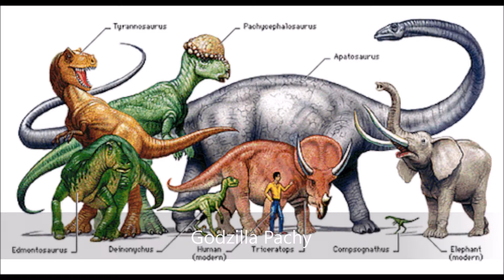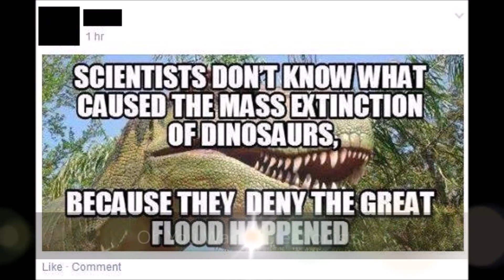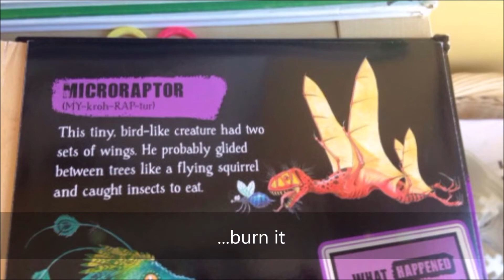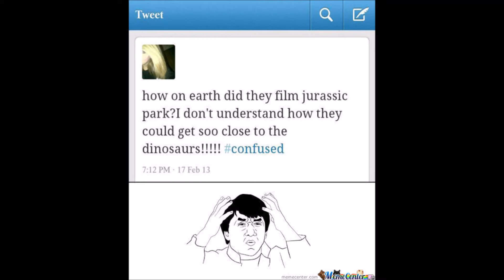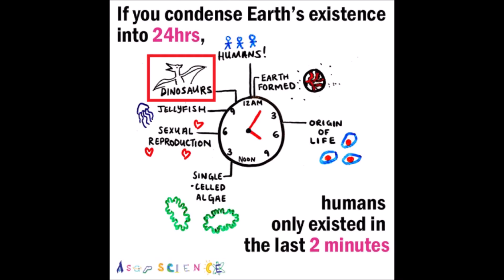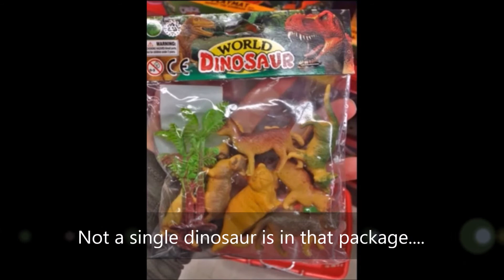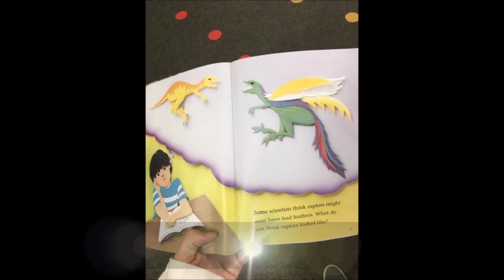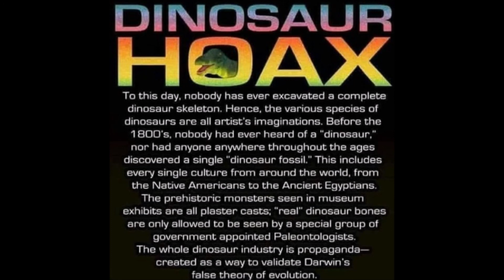PalaeoFail Greatest Hits (so Far...)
After 8 Parts, I think it's about time for one of these